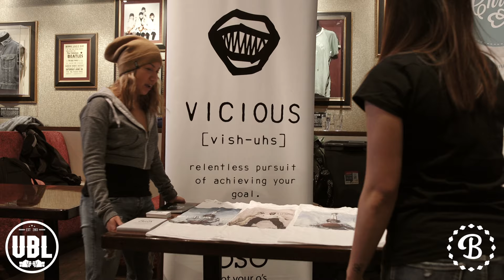RECAP: UBL // FREESTYLE SESSION CANADA // UDEF x SILVERBACK BBOY EVENTS x MONSTER ENERGY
On Saturday, April 9th, 2016, Freestyle Session Canada went down, presented by the UBL, UDEF, Silverback, and Monster Energy.

Big congrats to The Wizards (Siah out of Calgary, and Samson and Phil out of Vancouver) for taking home the W and a trip to Freestyle Session World Finals in L.A. in November.